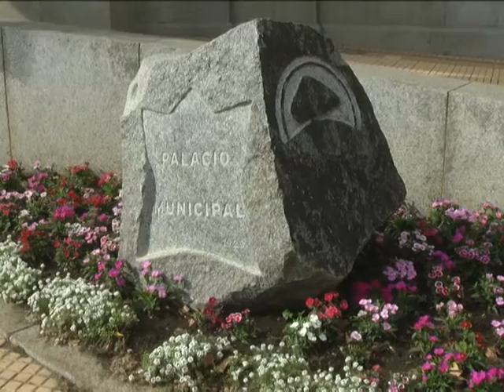Binando habló sobre el impacto de la decisión de Vidal